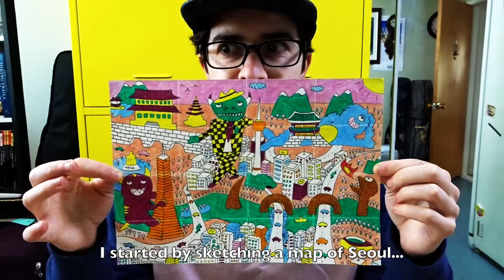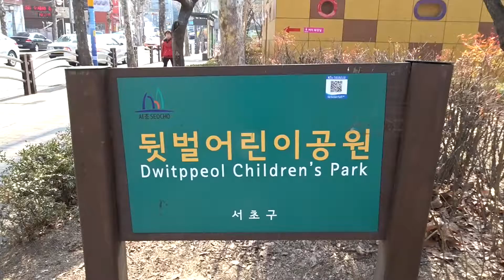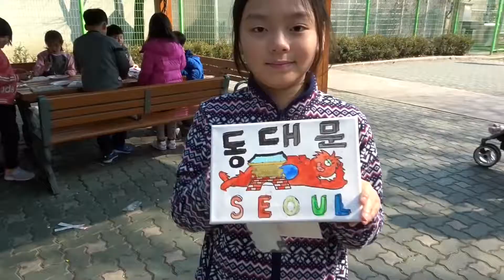THE GREAT BIG PUZZLE EXPERIMENT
The Great Big Puzzle Experiment is an interactive art project conceived by Seoul-based artist, Andy Knowlton. Knowlton created a large wooden puzzle consisting of 16 pieces and gave the pieces out to unsuspecting strangers with the goal of eventually getting the people all back to gather to complete the puzzle.